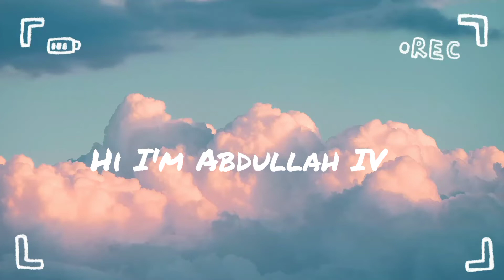New Sagawa1gou Vedio Compilation (Light Sound With Speed)